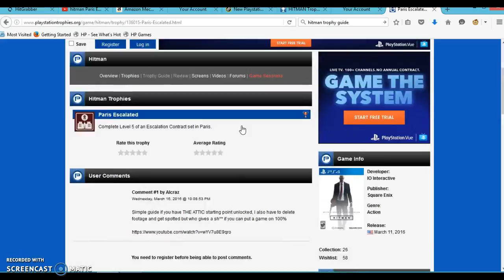Hitman paris escalated trophy and achievement